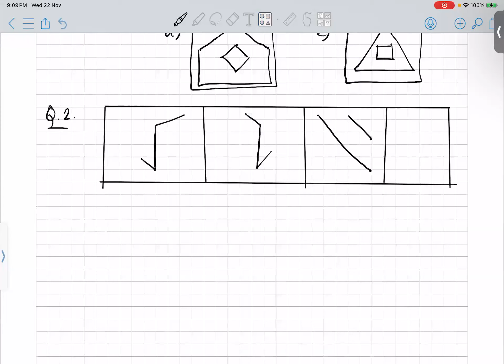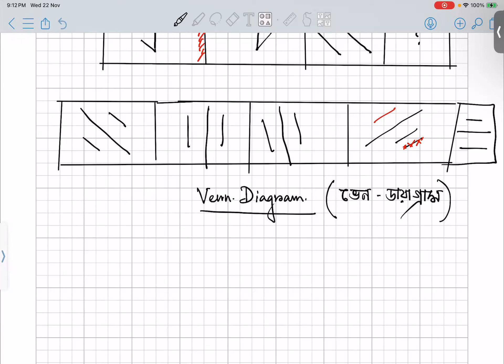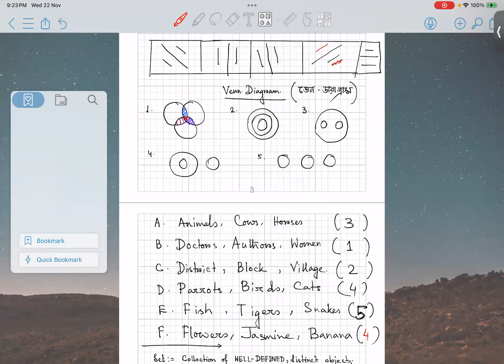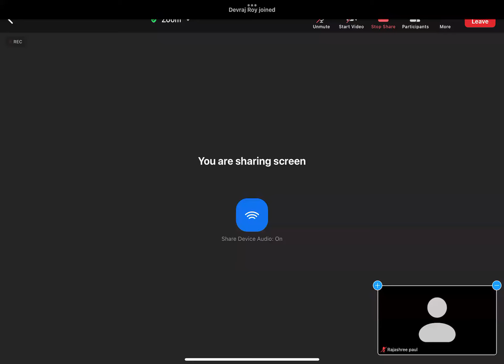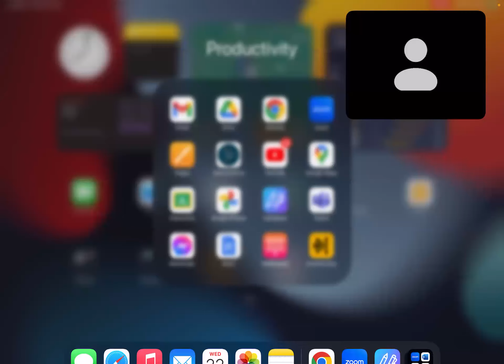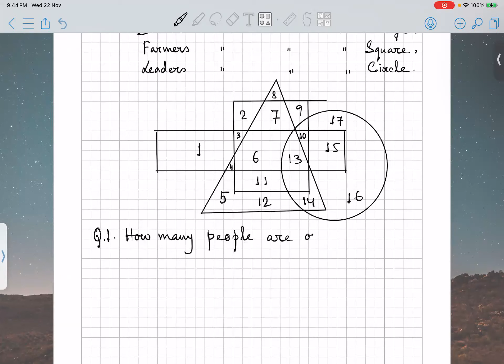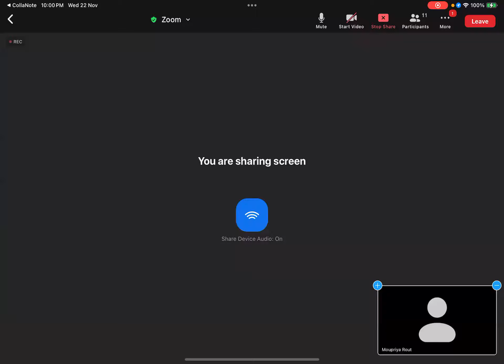Class2-NMMSE-Dhi-e Foundation 2023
Nov 22, 2023, MAT class by Prof. Neelabja Chatterjee